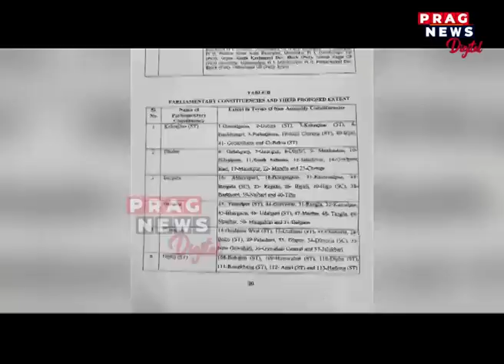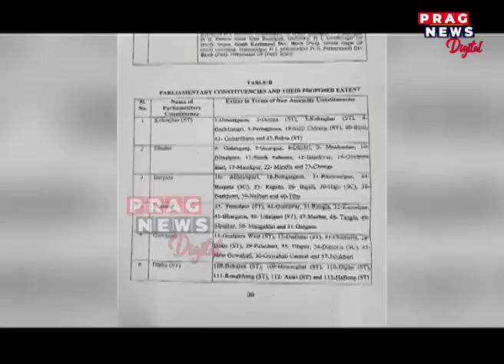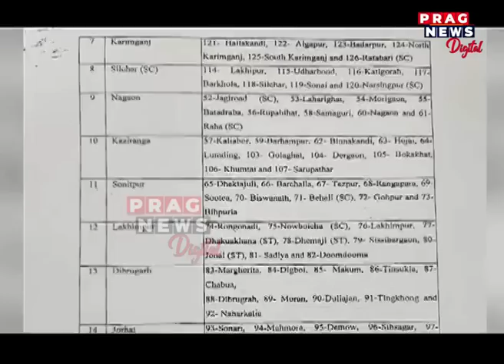MP Gaurav Gogoi in trouble in Kaliabor after changes in constituencies